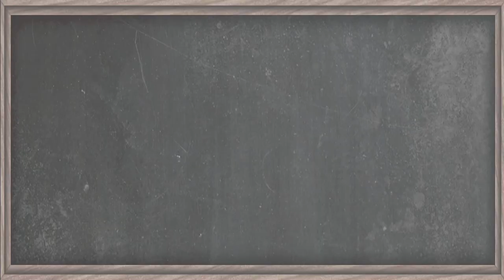台灣網球職業選手 莊吉生 回顧2017世大運 心路歷程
2018ATP挑戰賽單打冠軍
2017世大運網球男子單打冠軍
2017張家港挑戰賽男子單打金牌
2016成都國際網球挑戰賽男子單打金牌